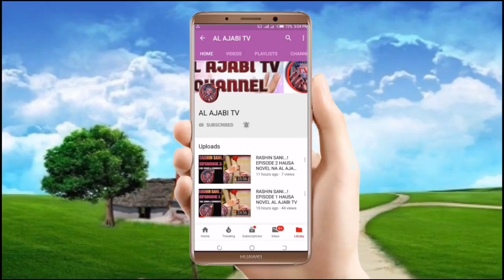Mijin Novel - Episode 25 Hausa Novel Labarin tantagaryar soyayya me tab'a zuciya